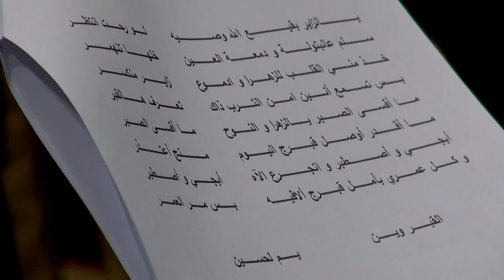حسين احمد| ليلة تسقيط الزهراء(ع) 1436هـ | توبلي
- اللجنة الإعلامية -

هيئة الأنشطة الإسلامية - توبلي - مملكة البحرين